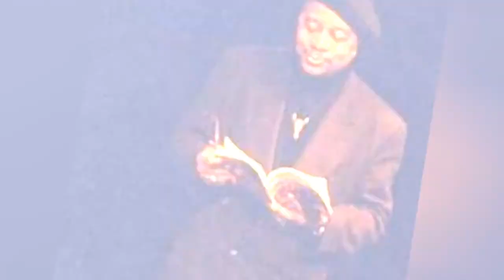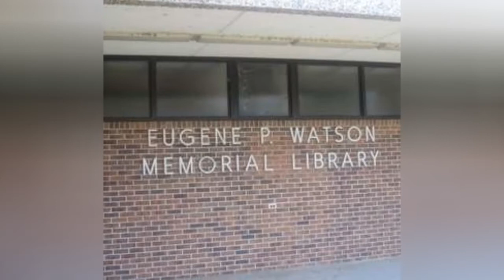Who Is The Most Famous Eugene In The World? ✅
How many celebrities named Eugene can you think of? The famous Eugenes below have many different professions, including notable actors named Eugene, famous musicians named Eugene, and even athletes named Eugene.
Gene Hackman, born Eugene Hackman, is certainly one of the most famous Eugenes on this list. One of the famous actors named Eugene, he won Academy Awards for his performances in The French Connection and Unforgiven. The Conversation, The Firm, and The Royal Tenenbaums are among his notable films.
Another of the famous people with the first name Eugene is Eugene Levy. He played Johnny Rose in Schitt's Creek. He is also a frequent collaborator of Christopher Guest, appearing in Waiting for Guffman, Best in Show, and more.
Did we forget one of your favorite famous people named Eugene? Just add them to the list!...more
0:00 - Intro
0:00:08 - Eugne Marin Labiche
0:00:19 - Eugene Jarecki
0:00:26 - Eugene Istomin
0:00:37 - Eugene Dennis
0:00:49 - Eugene Dynkin
0:01:00 - Eugene Parker
0:01:11 - Eugene Sledge
0:01:22 - Eugene Meyer
0:01:32 - Eugene Forsey
0:01:43 - Eugene List
0:01:50 - Eugene B. Redmond
0:02:03 - Eugne Guillevic
0:02:13 - Eugene Robert Black
0:02:26 - Eugene P. Watson
0:02:37 - Eugene Kleiner
0:02:47 - Eugene I. Gordon
0:02:59 - Eugene H. Trinh
0:03:12 - Eugene Fama
0:03:23 - Eugne de Beauharnais
0:03:34 - Eugne Bozza
0:03:45 - Eugne Atget
0:03:56 - Eugene Borden
0:04:07 - Eugene Monroe
0:04:18 - Eugne Trutat
0:04:29 - Eugene Burton Ely
0:04:40 - Eugene Lee
0:04:51 - Eugne Ketterer
0:05:02 - Eugene Volokh
0:05:13 - Eugene Trivizas
0:05:24 - Eugene Pao
0:05:31 - Eugne Franois Vidocq
0:05:42 - Eugene Field
0:05:54 - Eugene Katchalov
0:06:05 - Eugene England
0:06:15 - Eugene Burger
0:06:26 - Eugene Cernan
0:06:39 - Eugene V. Debs
0:06:56 - Eugene Rousseau
0:07:07 - Eugene Lipinski
0:07:19 - Eugene Amano
0:07:30 - Eugne Ionesco
0:07:42 - Eugene Rittich
0:07:49 - Eugene Clark
0:08:01 - Eugene Schmitz
0:08:14 - Eugene Wigner
0:08:25 - Eugene Genovese
0:08:37 - Eugene Domingo
0:08:48 - Eugne Delacroix
0:09:00 - Eugene Byrd
0:09:12 - Eugne Viollet-le-Duc
0:09:23 - Eugene Pallette
0:09:35 - Eugene Izotov
0:09:45 - Eugne Criqui
0:09:56 - Eugene Simon
0:10:06 - Eugne Ysae
0:10:13 - Eugene Robinson
0:10:20 - Eugene Lipscomb
0:10:29 - Eugene Roche